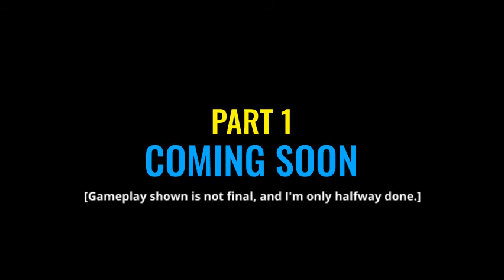Donkey Kong Jr. Tropical Thaw [TEASER TRAILER]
No demos available at the moment to avoid giving a sh*itty first impression. This is my first time making a game outside of Scratch so it's a little bit silly, little bit trolly.